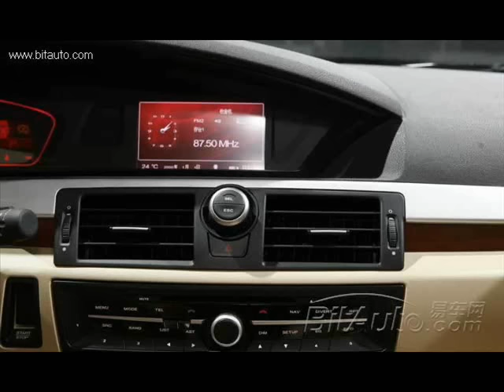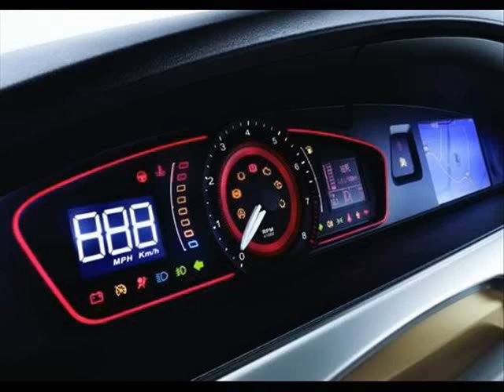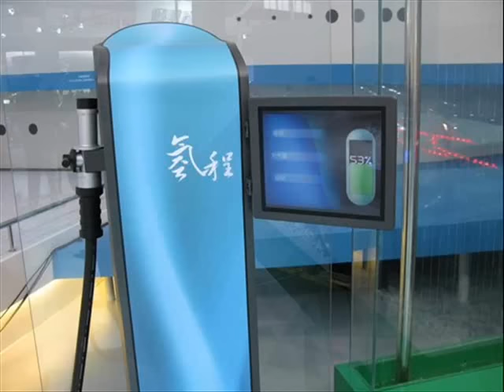2010 CHINESE CAR 3/6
FAW, BYD, GACC, TJINNOVA, ROEWE, GELLY, CHERY, BEIJING MOTOR, BRILLIANCE, GWM